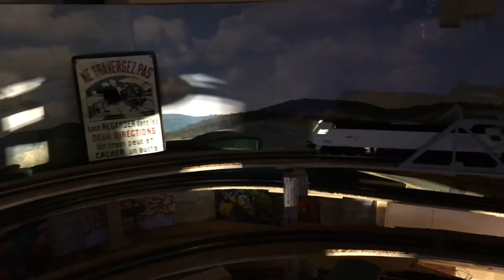Sud-express ho euro 4000 ETF train de nuit Czimmho 44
Night run